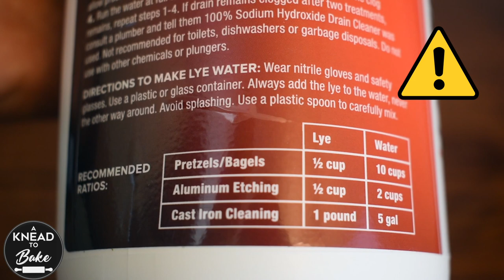Best Sourdough Homemade Pretzels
How to make the best  Sourdough Homemade Pretzels at home, complete step by step recipe from scratch and my cheese and spicy mustard sauce! You will ove these pretzels I A Knead to Bake

Food grade Sodium Hydroxide
Protective Gloves
Protective Glasses

Equipment:

Weber Grill Master Touch 22"

Lodge 3.2 Qt Combo Cooker

Lodge 12 inch Cast Iron Pan

Breville Convection and Air Fry Smart Oven Air

Dough-Joe® Pizza Steel Baking Sheet

CHEFMADE Loaf Pan with Lid

Kitchen Aid Electric Mixer

TEEVEA Dough Whisk

Lodge 6 Quart Enameled Cast Iron Dutch Oven.

Bread Basket (Banneton)

Pizza Peel

Bakers Dough Couche

Pasta Machine Marcato Atlas 150

Ravioli Tablet Marcato Atlas